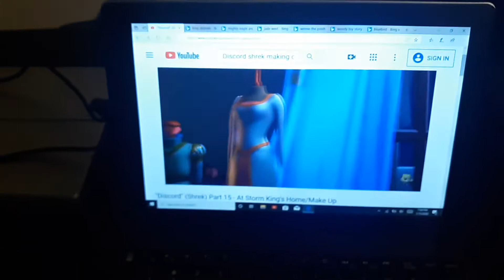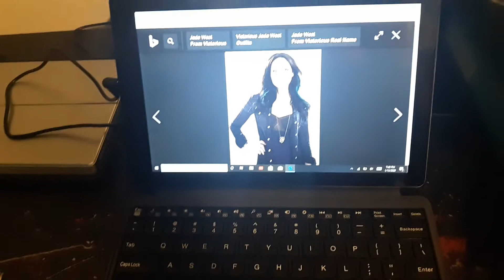Woody (Shrek) Part 15 King DeDeDe's Home Make Up